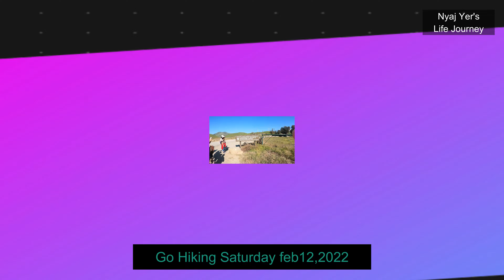Lunch and Hiking Feb 12, 2022 Livermore Ca